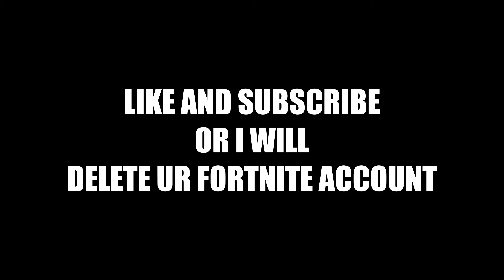Shorts #2 Diggin Straight down...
i died in the nether so i have to grind up my stuff

so i decided to dig straight down...